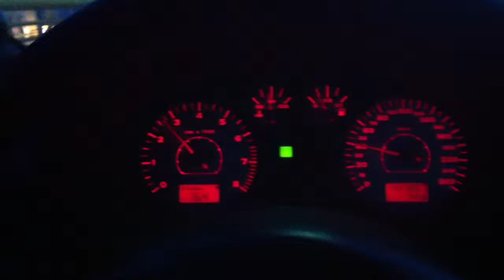Leon Cupra R hks ssqv 2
cupra mid boosting